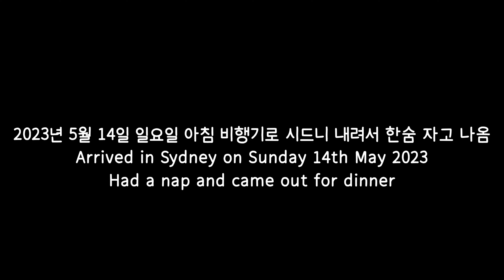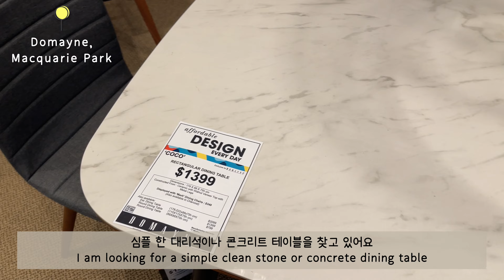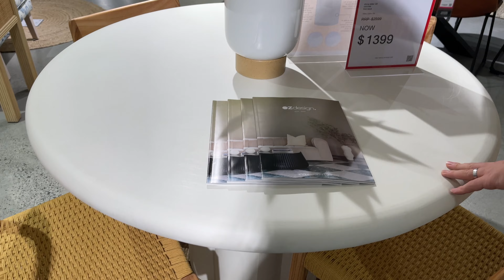[Sydney Vlog] 홍콩 공항 쇼핑, 돌아온 시드니 브이로그, 시드니 한식, 호주 가구 쇼핑. Hong Kong airport shopping, furniture stores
런던 시간 금요일에 출발해서 시드니 시간 일요일 아침에 도착하는 마법! 홍콩 공항에서 빠르게 쇼핑하고 (feat. 비첸향, 면세점, 홍콩 디즈니 샵) 시드니 돌아와서 가장 먼저 한식 먹으러 다녀 왔어요. 이번 브이로그에선 강호동 백정 678 이스트우드 지점에 두번 갔네요. 저희가 쓰던 식탁 의자가 망가진지 좀 됬는데 그동안 시간이 없어 가구점을 못갔다가 드디어 런던에서 돌아와 가구 쇼핑을 하러 다녔습니다. 마지막은 시댁에서 먹는 시어머니 요리!

We left London on Fri evening and arrived in Sydney on Sunday morning (lost a day!). Did some shopping at Hong Kong airport (Bee Cheng Hiang, Hong Kong Disney store), went to Korean BBQ restaurant twice in this vlog (Eastwood 678 Korean BBQ), and finally we got the time to go furniture shopping because our dining chairs all broke. Finishing off the weekend with delicious dinner all made by my mother-in-law (amazing Soufflé).